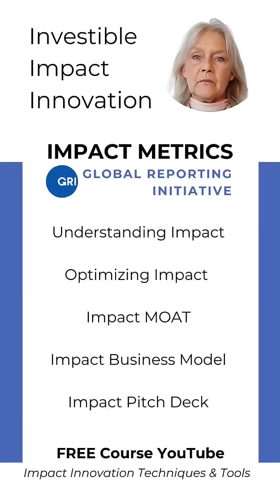Impact Metrics Global Reporting Initiative in Investible Impact Innovations, free course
This video is part of my 5 part course of 5 x Full Hour, 5 Fast Tracks & 30 Impact Innovation Techniques & Tools

-1- Understanding Impact : Effectivity
-2- Optimizing Impact: Cost Efficiency
-3- Impact MOAT: Global Goals Contribution
-4- The Impact Business Model Going to Market
-5- Your Impact Pitch Deck: Impact Funder Types, Risks &

IMPACT SCALING: Tailored Worskhops & Sprints  @minouschillings9569
FEEDBACK: Investible Impact Innovation Ideas 1A4 (after completing the 5 Feedback Forms)